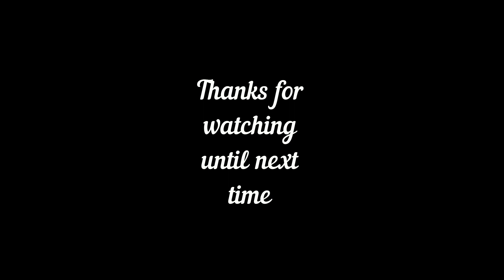Walt Disney World - November 2019...... An exciting update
A quick update about our holiday to Walt Disney World in November 2019

Resort changes. we get upgraded from CBR to.